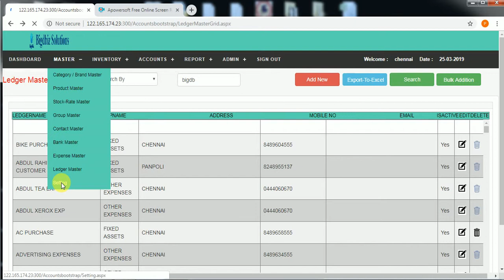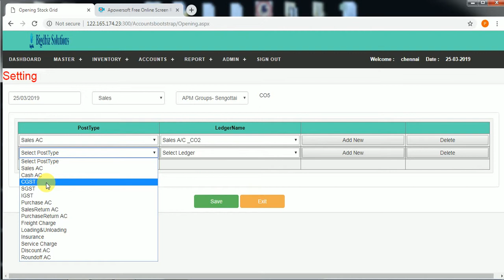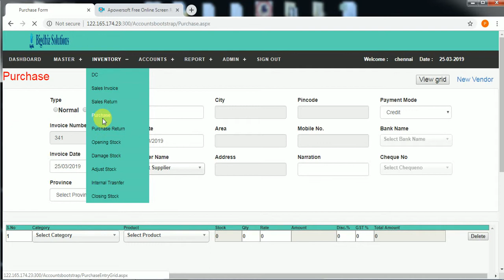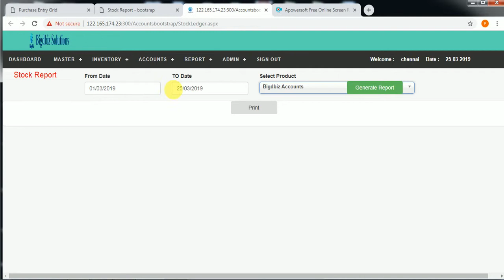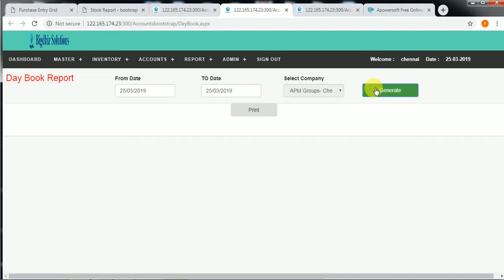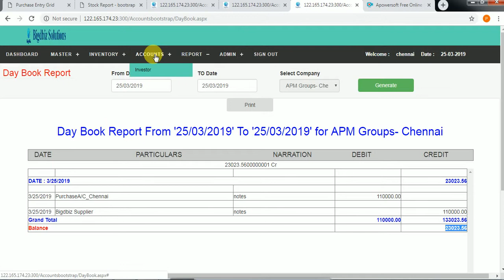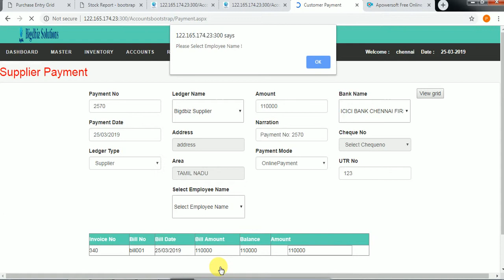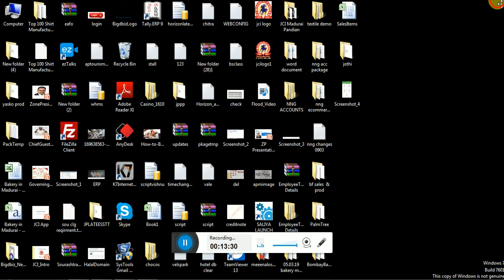Bigdbiz Account- Purchase Module - Tamil Version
Mr. Jothi kumar from Bigdbiz Solutions explains the Bigdbiz Accounting Software - Purchase Module